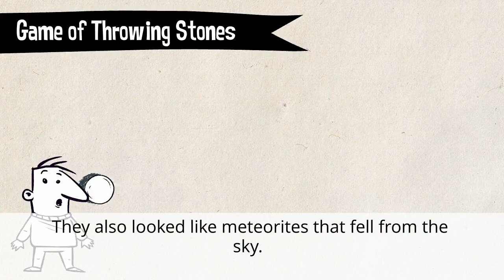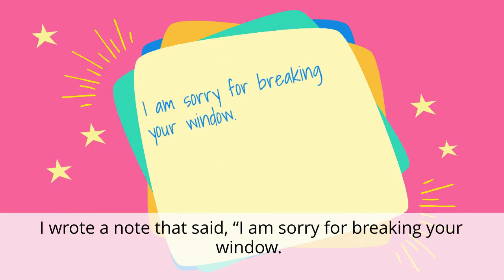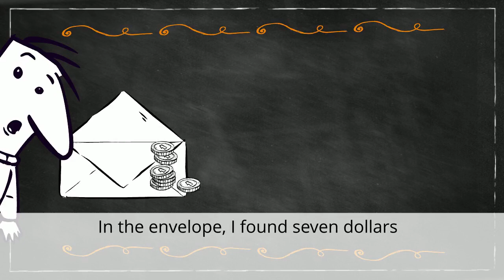普(甲) B1U2 課文動畫 英字